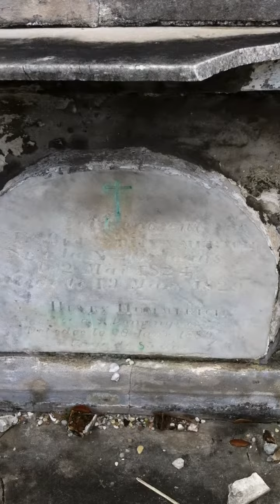Haunted St. Louis Cemetery in New Orleans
St. Louis Cemetery #1, New Orleans' oldest extant grave site. Established by Spanish royal decree on August 14th, 1789, St. Louis Cemetery #1 remains the oldest cemetery that locals and tourists alike can visit.